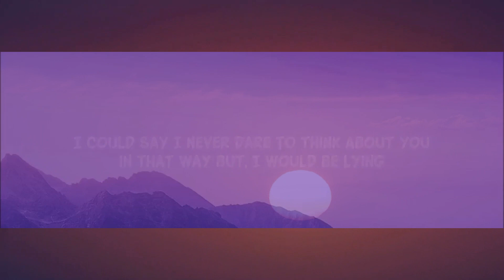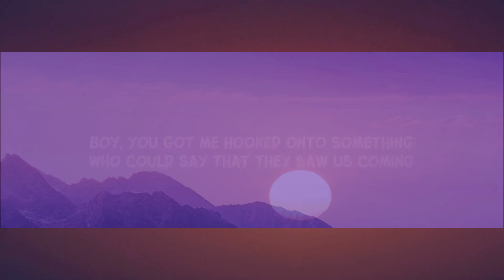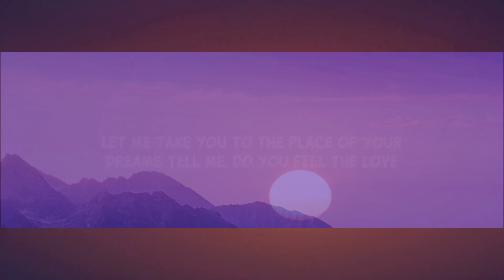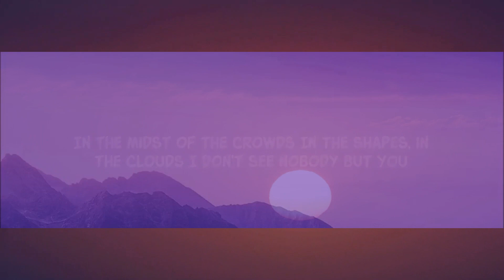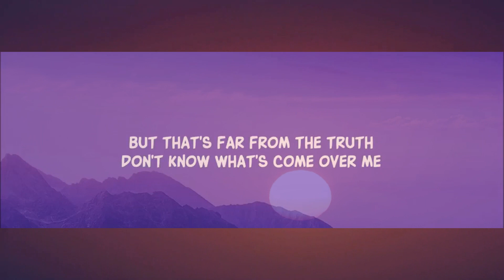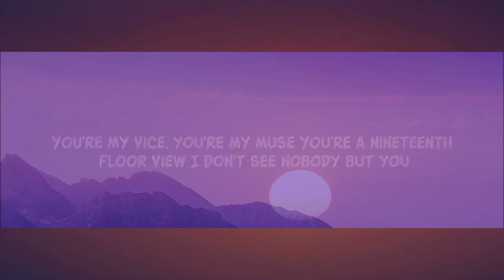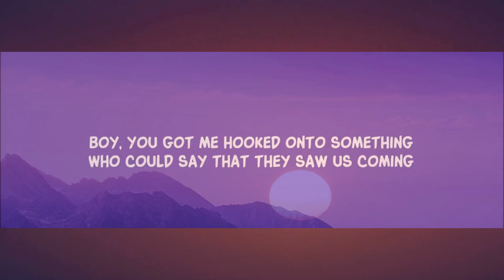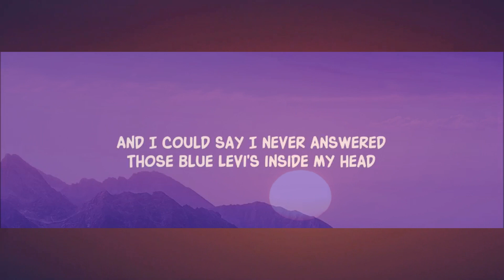dhruv – ​double take (Lyrics) [1 Hour Version]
Song Lyrics:

Ooh-ooh-ooh-ooh
Ooh-ooh-ooh
Ooh-ooh-ooh-ooh

Tell me, do you feel the yêu?
Ooh-ooh-ooh-ooh
[Verse 2]

[Outro]
Do you feel the yêu? (Ooh-ooh-ooh-ooh)
Do you feel the yêu?
Feel the yêu
Feel the yêu

Lyric video for ​double take by dhruv on Dan Music